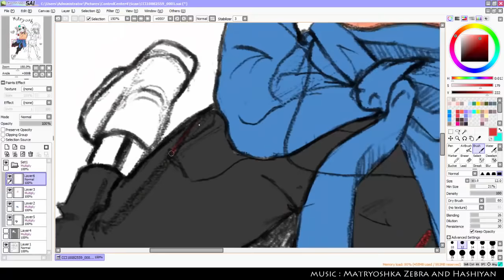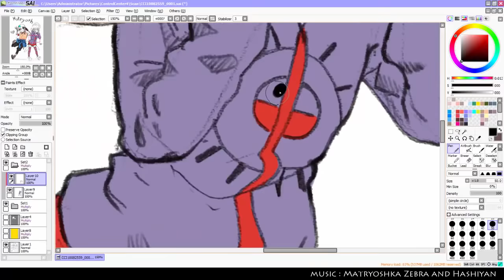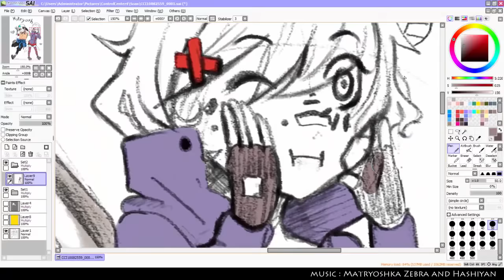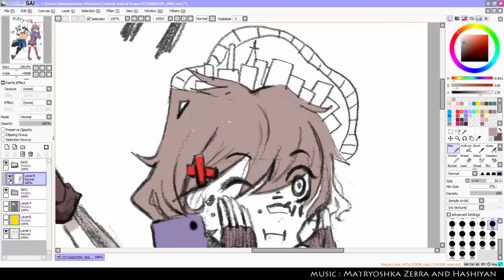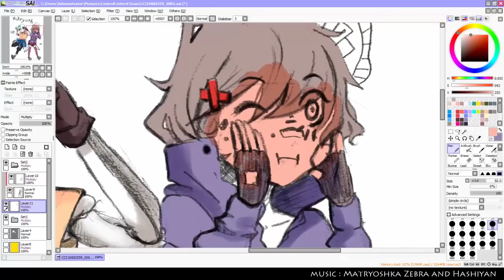[AC] Speed paint #80 : Undertale_Matryoshka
Drawing Program : PaintTool SAI
Video Program : Camtasia 8
mousetablet [penmouse] : Genius
you can visit me in